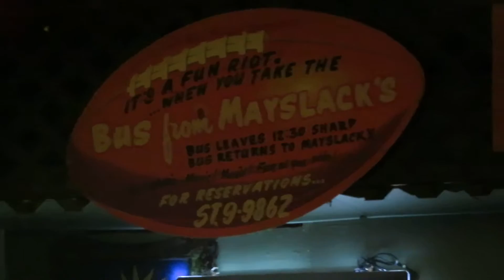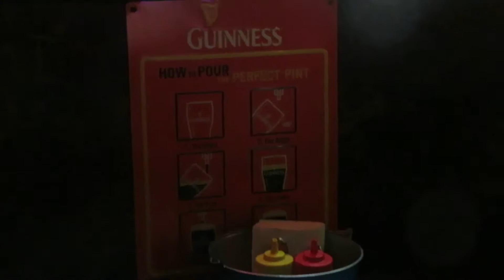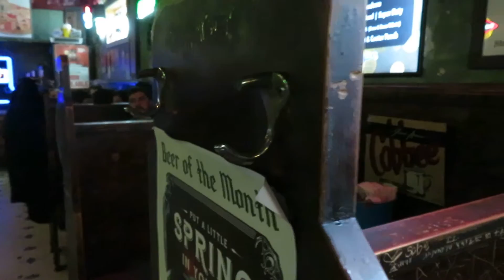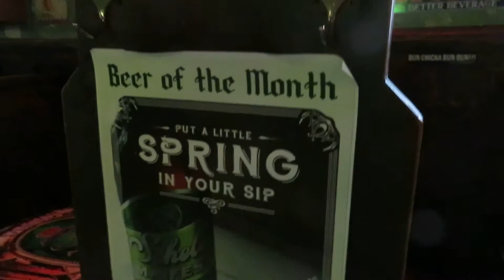Mayslacks Scan 3min59sec